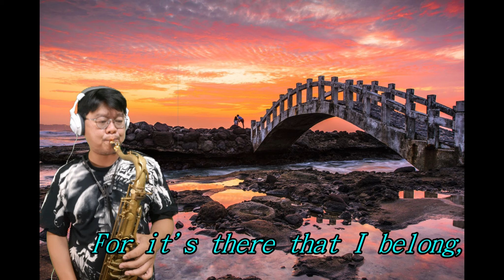薩克斯風演奏 Love me tender (Elvis Presley)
照片拍攝  盧美濃